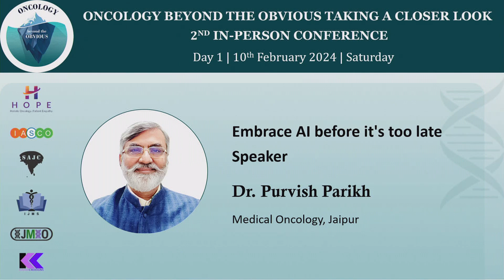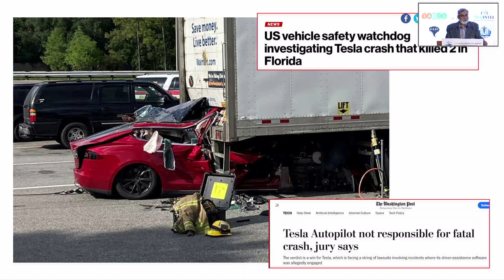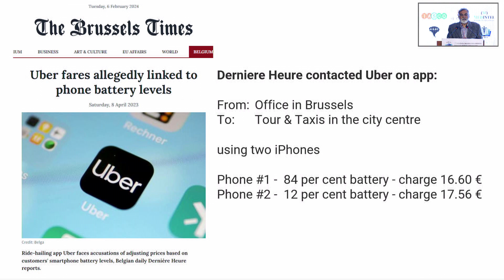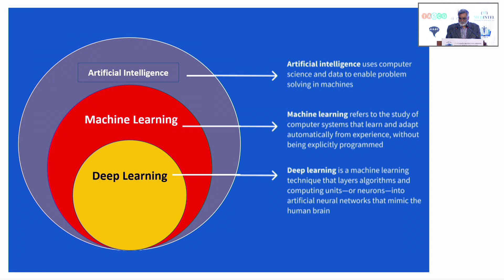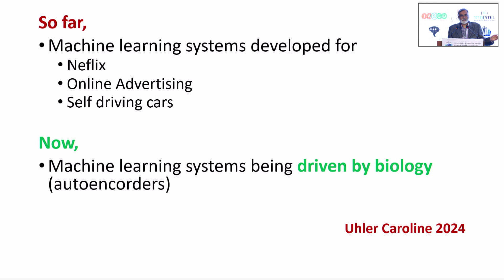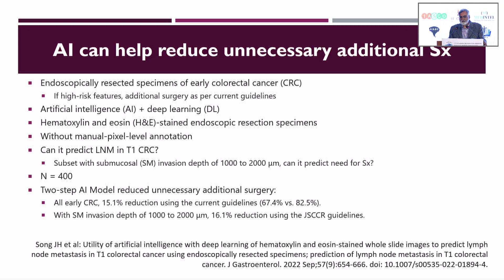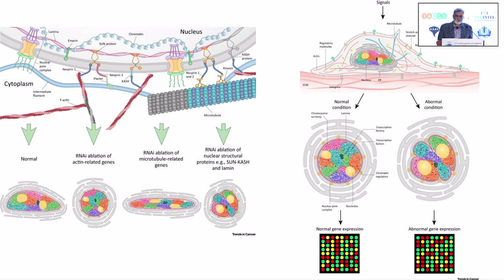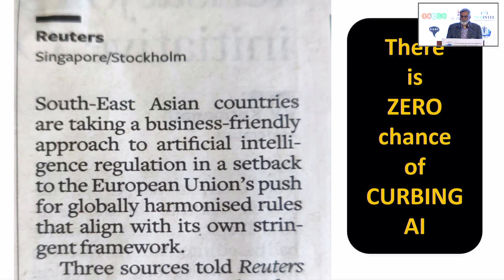2nd Oncology Beyond the Obvious (OBTO) In-Person Conference | Embrace AI before it's too late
Conference Directors: Dr. Amish Vora & Dr. Ullas Batra
Organizing Chairperson: Dr. Purvish Parikh
Scientific Co-chairpersons: Dr. Senthil Rajappa & Dr. Tarini Prasad Sahoo

Chairperson - Dr. Ullas Batra
Speaker - Dr. Purvish Parikh